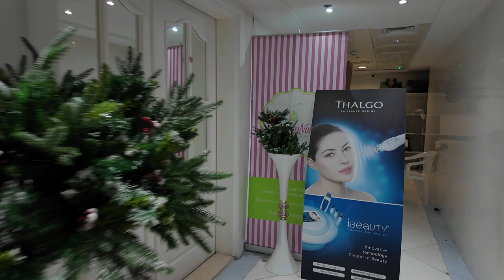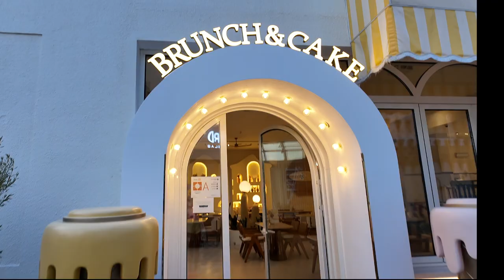THE SECRET TO UNWINDING AND THRIVING: A DATE WITH MYSELF| BEVZIEE TIME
Hey guys!

I know it's been a while since I uploaded a video but here's a new one!
I found this new salon called Candy Nails and damn that place is like a real size barbie doll house I too love it and the people are too nice and they did a great job with my nails thanks to Jenny and Crishel. and after that I took myself on a date and went to Brunch and Cake Abu Dhabi been eyeing that cafe because of its very aesthetic interior. I would say that It was a good mental health self-care day.